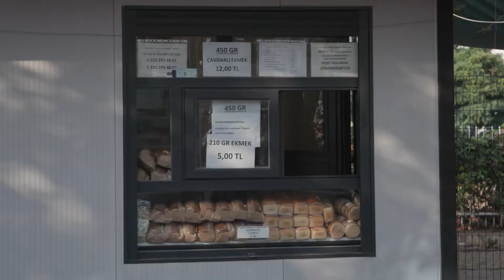İzmir Büyükşehir Belediyesi ucuz ve sağlıklı ekmek üretiyor